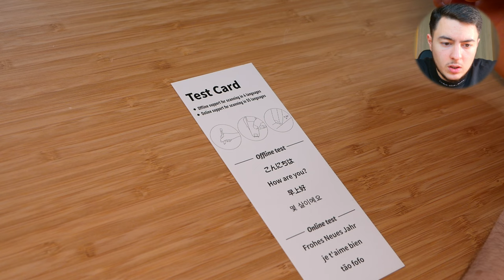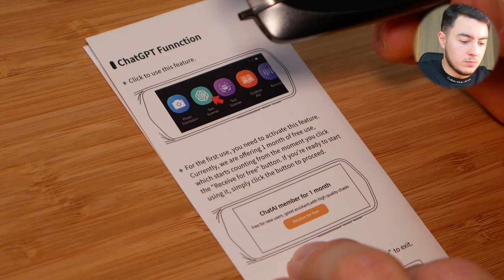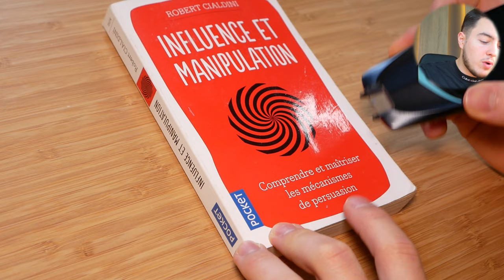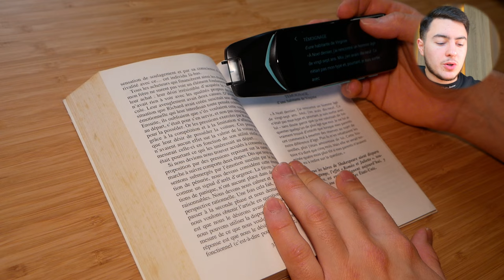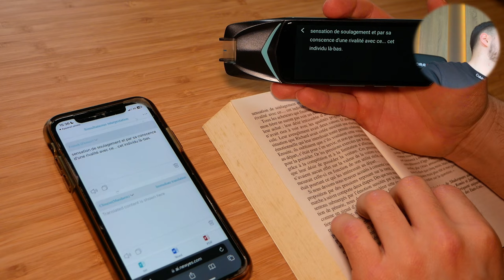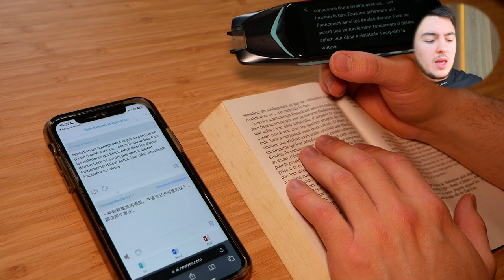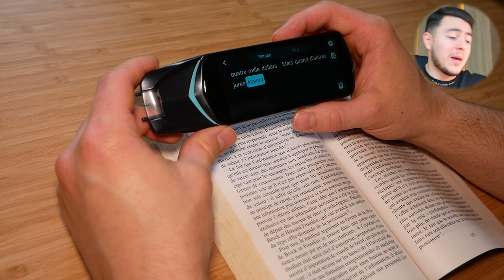Un STYLO Scanner et Traducteur MULTIFONCTIONS ! NEWYES Scan Reader Pen 4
Découvrez le NEWYES Scan Reader Pen 3, un outil révolutionnaire pour la traduction et la lecture OCR. Parfait pour les apprenants de langues, les professionnels et les voyageurs, ce stylo scanne et traduit instantanément des textes dans plusieurs langues. Avec sa technologie de pointe, il améliore significativement l'expérience d'apprentissage et la compréhension de documents étrangers. Compact et facile d'utilisation, c'est l'accessoire indispensable pour surmonter les barrières linguistiques.

-10% avec le code : NEWYES2024

► Mon setup:
• Siège (Hinomi X)